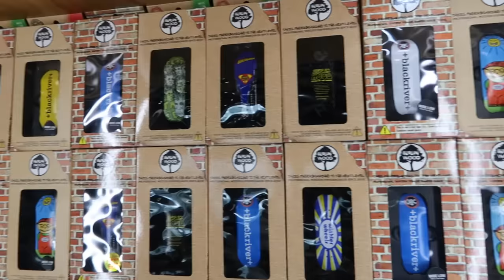FINGERSKATE de 150€ VS de 5€ - ¿VALE LA PENA?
Hoy os vamos a enseñar junto a Pedrito la comparación de un Fingerskate o Fingerboard de 150€ vs uno de 5€. Un skate de juguete vs uno de Profesional. Espero que os guste!